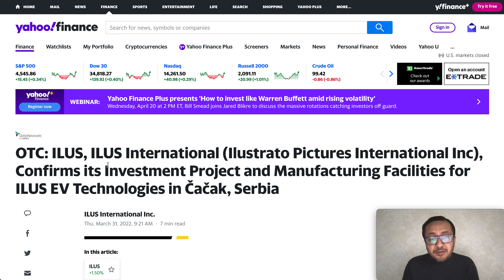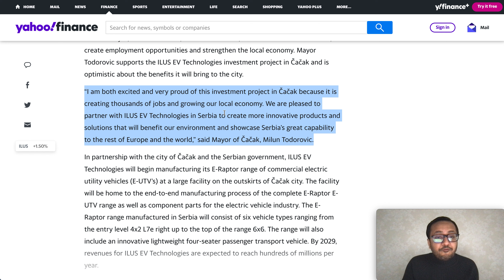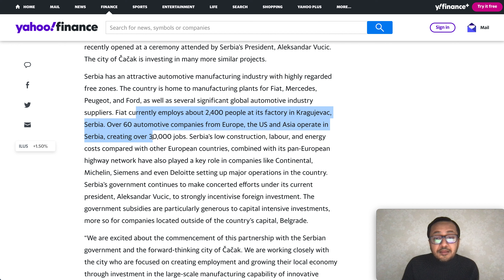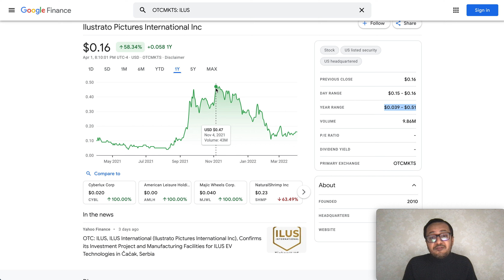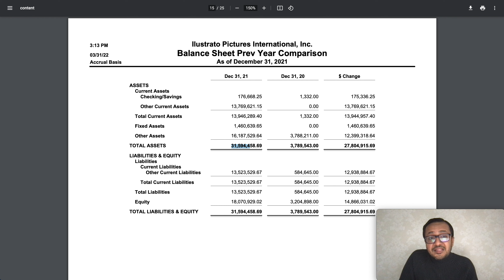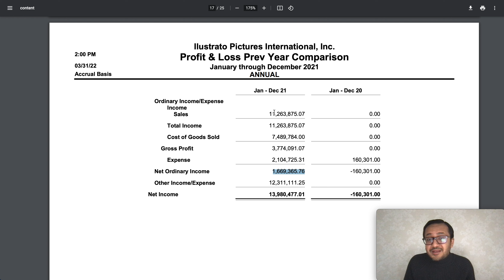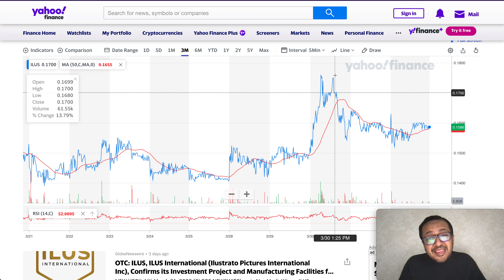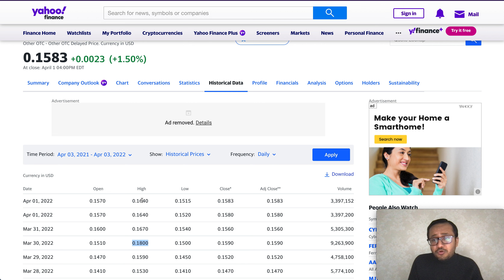ILUS STOCK 2X?!🚀🚀EARNINGS ANNOUNCED, SERBIA PLANT & STRONG ILUS STOCK P&L, IMPRESSIVE EARNINGS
ILUS Stock DAILY Update has plans to be listed on NASDAQ, It has structure multiple merger and acquisition in upcoming future.  ILUS is in the process of completing the re-organization of its Share Structure and is following a phased approach, with the goal of achieving an Outstanding Share Structure of well below 1 billion in the first phase.